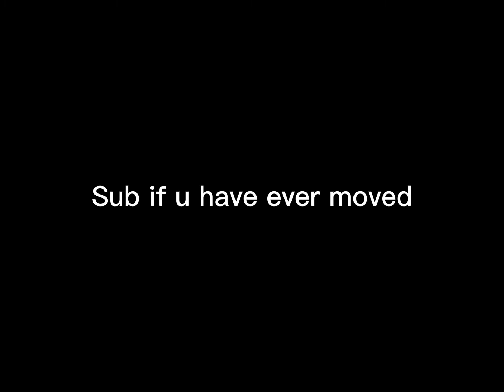Every knows they are done when you get this in Skywars